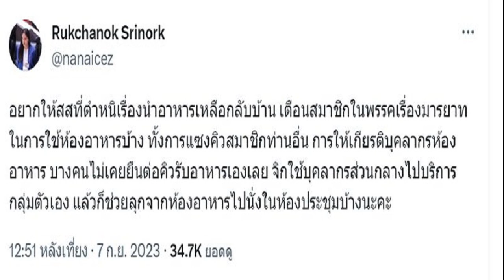FootNote กระบวนท่าเด็ด ประชาธิปัตย์ ชู ความเก๋าเกม ข่ม ก้าวไกล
มีความพยายามอย่างเต็มกำลังของพรรคประชาธิปัตย์ที่จะประสานประโยชน์จากพื้นฐานแห่งพรรคพลังประชารัฐ พรรคเพื่อไทย ในการเลือกตั้งเมื่อเดือนพฤษภาคม
ให้สนองกับเป้าหมายของพรรคประชาธิปัตย์ในการเอาชนะ ต่อพรรคก้าวไกลในวันที่ 10 กันยายน

หากคะแนนของเบอร์ 2 นพ.บัญญัติ เจตนจันทร์ สามารถได้มาจากคะแนนที่พรรคพลังประชารัฐ พรรคเพื่อไทย เคยได้เมื่อเดือนพฤษภาคม รวมกับของพรรคประชาธิปัตย์โอกาสย่อมมีสูง

ความเคลื่อนไหวไม่ว่าจะมาจากพรรคประชาธิปัตย์ ไม่ว่าจะมาจากพรรคก้าวไกลในช่วงโค้งสุดท้ายก่อนวันที่ 10 กันยายน จึงอยู่ในแสงแห่งสปอตไลต์ทางการเมือง
อย่าคิดว่าจะมีแต่ นายพิธา ลิ้มเจริญรัตน์ นายชัยธวัช ตุลาธน น.ส.เบญจา แสงจันทร์ นายพริษฐ์ วัชรสินธุ เท่านั้นที่ลงพื้นที่อย่างต่อเนื่อง
หากติดตามการเคลื่อนไหวของพรรคประชาธิปัตย์ก็จะสัมผัสได้ในความคึกคัก แม้จะเป็นความคึกคักในเชิงเน้นคุณค่าแห่งการเป็น “สถาบัน” ในทางการเมือง

แต่นั่นแหละคือ “จุดแข็ง” อันมีอยู่ในความเป็น “ประชาธิปัตย์”

อย่าคิดว่าจะมีแต่เพียงพรรคก้าวไกลเท่านั้นที่กระโจนเข้าสู่พื้นที่ของ “โซเชียลมีเดีย” อย่างคึกคัก ตรงกันข้าม พรรคประชาธิปัตย์ก็ก้าวเข้าไปใน “สมรภูมิ” นี้อย่างเอาการเอางาน
กลยุทธ์ของพรรคประชาธิปัตย์สะท้อนให้เห็น 2 กระบวนการที่มีความสัมพันธ์กัน

กระบวนการ 1 คือ การนำเอาตัวเด่นของพรรคประชาธิปัตย์มาเป็นแท่งแม่เหล็ก ไม่ว่าจะเป็น นายชวน หลีกภัย ไม่ว่าจะเป็น นายบัญญัติ บรรทัดฐาน ไม่ว่าจะเป็น นายอภิสิทธิ์ เวชชาชีวะ

ยิ่งกว่านั้น ยังได้แรงหนุนอย่างต่อเนื่องจากผู้อาวุโสอย่าง คุณหญิงกัลยา โสภณพนิช ตลอดจน นายองอาจ คล้ามไพบูลย์ และ นายนิพนธ์ บุญญามณี และ นายสาธิต ปิตุเดชะ

กระบวนการ 1 เน้นความเป็นเจ้าของพื้นที่ เน้นคุณความดี อันเป็นจุดเด่นเฉพาะตัวของ นพ.บัญญัติ เจตนจันทร์ ต่อระยอง

หากมองจากความหวือหวาในท่วงทำนองแบบอนาคตใหม่ ก้าวไกล กระบวนท่าของพรรคประชาธิปัตย์อาจเป็นท่วงทำนองแบบเก่า แต่ก็ต้องยอมรับในความเก๋าอันมากด้วยความเจนจัด
เป็นความเจนจัดในสนาม “เลือกตั้ง” และ “การเมือง
เพียงแต่ว่าการเมืองในแบบของ นายชวน หลีกภัย นายบัญญัติ บรรทัดฐาน นายอภิสิทธิ์ เวชชาชีวะ ยังเป็นที่ต้องการของผู้มีสิทธิ์เลือกตั้งในเขต 3 ระยองมากเพียงใด
มากจนสามารถกำชัยเหนือกว่าคนของพรรคก้าวไกลได้หรือไม่ ผลการเลือกตั้งในวันที่ 10 กันยายนจะเป็น “คำตอบ